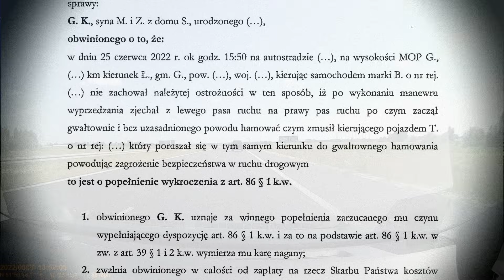Wystąpiła nadzwyczajna okoliczność łagodząca, jechał BMW 😎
Sądy plują nam w twarz...
Bandyta drogowy olał policję i sąd, naraził ludzi na utratę życia lub zdrowia a jedyną karą jaką otrzymał jest śmieszna nagana. Za organizację tej szopki zapłaciliśmy my, obywatele.